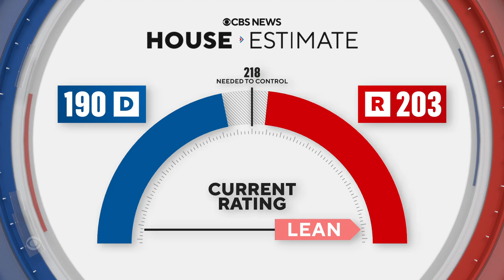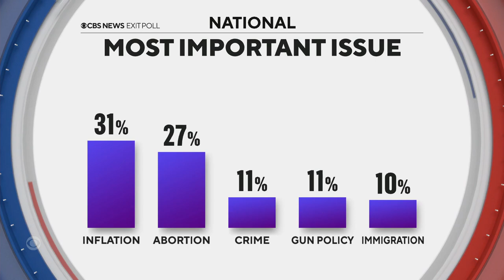Democrats perform better than expected in midterm elections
CBS News chief campaign correspondent Robert Costa joins “CBS Mornings” for a conversation that looks at midterm election results.